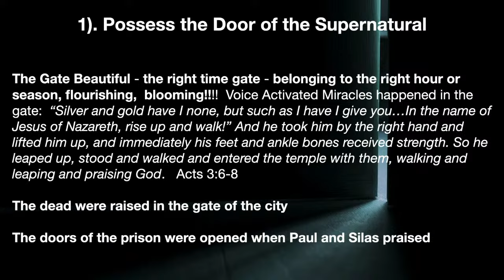Jane Hamon - Double Doors of Hope | VCCI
Begin your spiritual journey this New Year with profound insights into the biblical Hebraic year 5784. Embrace the power of your voice to unlock the spiritual doors of opportunity and hope. Join us as we delve into the significance of words, speech, and prophetic decrees to activate blessings in the spirit realm.

🕒 Timestamps:
00:00 - New Year's Spiritual Awakening
01:24 - Voice-Activated Spiritual Doors
05:03 - Jesus: The Key to the Kingdom
09:21 - Embrace the Double Doors of Hope
14:53 - Strength to Turn the Battle
29:30 - Prophetic Victory Decrees
42:16 - Generational Battles & Blessings
50:26 - Encounter Heaven Amidst the Earth
56:10 - Open Heavens: Transformation Decree
01:00:26 - Divine Encounter: Open Door in Heaven
01:04:15 - Moments with God's Presence
01:05:54 - Activate Miracles with Your Voice